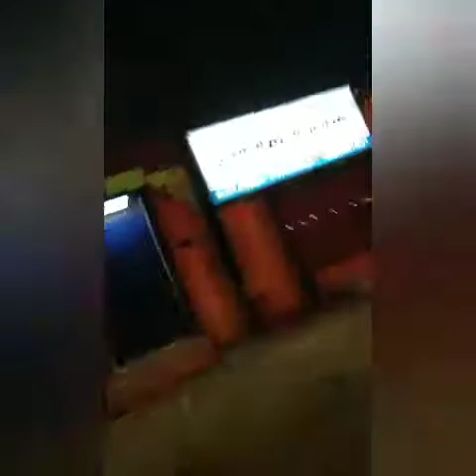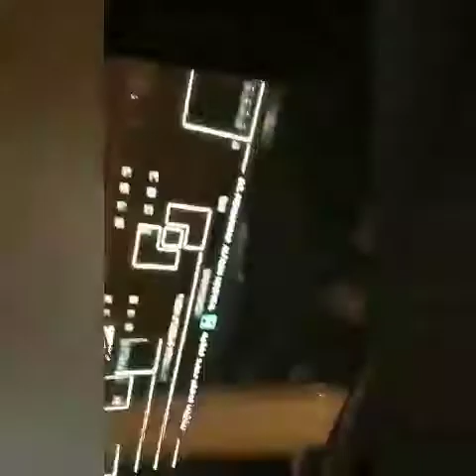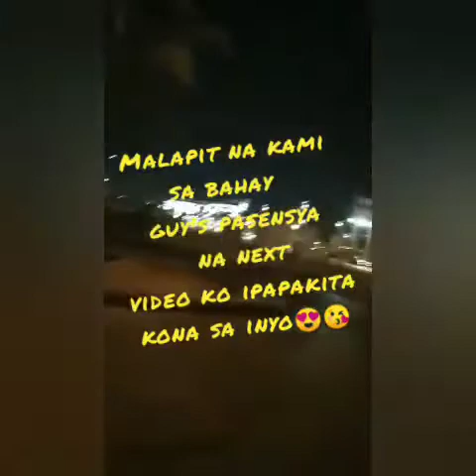Travel nigth/just on the car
nigth travel#refreshing mode#